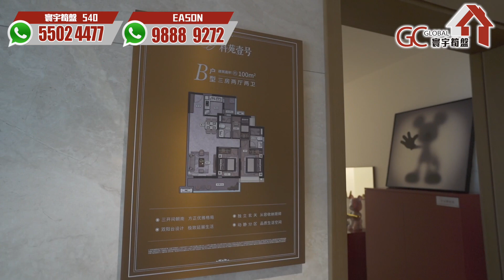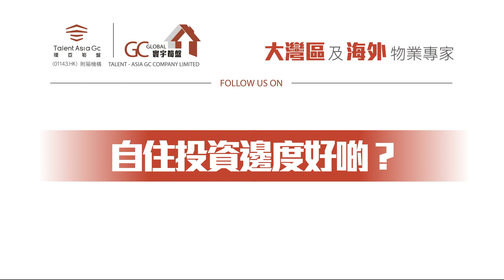起動南沙【科苑壹號第2集 | 南沙灣科學城核心】地鐵+3公園 | 3山+7km海岸線 | 首付78萬起 | 100-140m平精裝海景單位【寰宇筍盤 | 上市公司附屬機構】大灣區物業 粵港澳大灣區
💎寰宇筍盤主持人報名專線 :
☎️98889272 陳先生EASON
WhatsApp即時聯絡： 陳先生EASON

☎️55024477 伍小姐540
WhatsApp即時聯絡： 伍小姐540

歡迎致電:
【總公司】
📞電話  36221613

📞電話 69630900

【深圳總部】
深圳羅湖區人民南路2008號嘉里中心1122室(國貿地鐵站A出口)